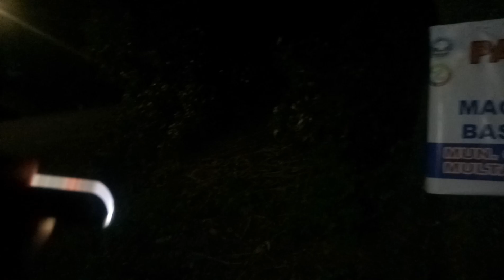Open na Checkpoint going TUKADON/Monterey-Sitio Aries I Pestano I Little Baguio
Nag short ride ako going TUKADON at exactly 6pm. Madami umaahon. Try ko sa morning kung walang Checkpoint